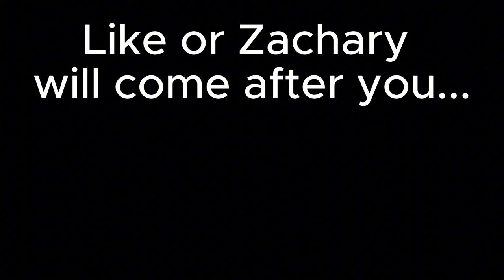EREN ATE HIS DAD?! | AOT S3 E5-E6 REACTION